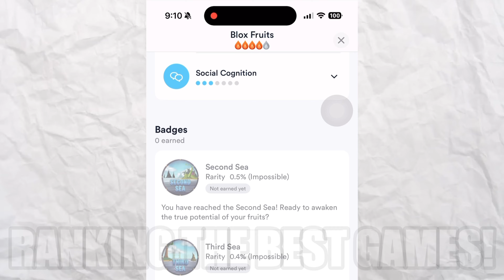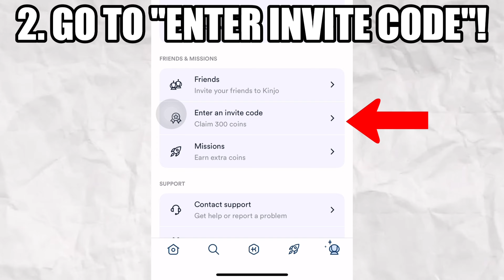This MUST Stop. | UNTITLED BOXING GAME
SIGN UP to KINJO to play games for FREE ROBUX!

0:00 The Problem
1:19 Kinjo
2:50 The Example
9:09 Outro